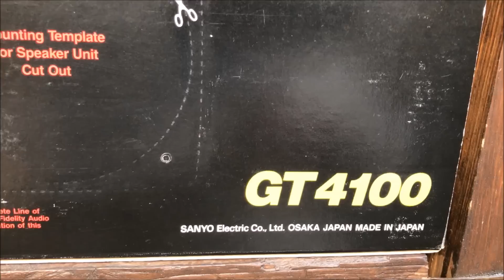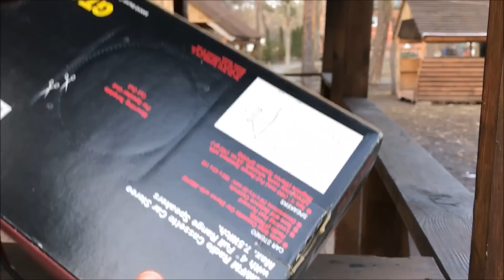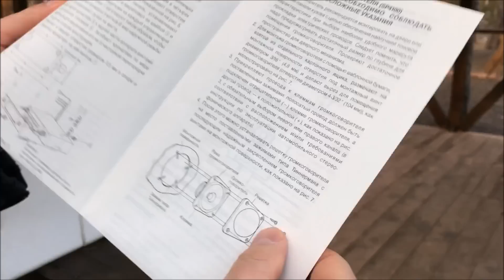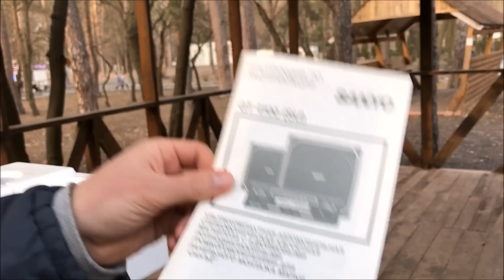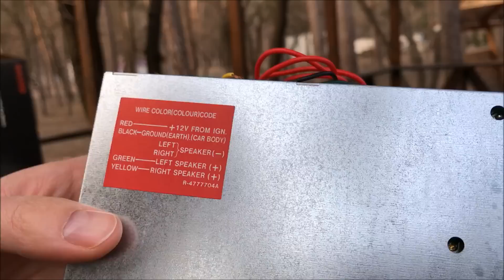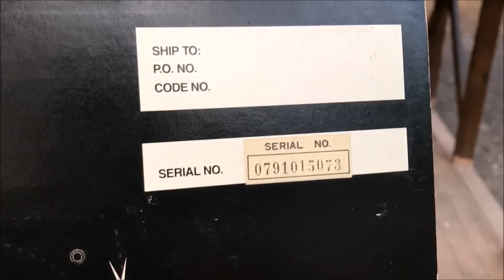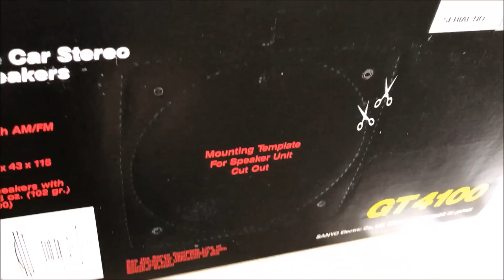Капсула времени: новая японская автомагнитола 80-х годов Sanyo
Распаковка новой японской автомагнитолы Sanyo GT 4100 SU. Аппарат выпущен в конце 80-х, но до сих пор ни разу не использовался и пребывает в оригинальном заводском состоянии. Made in Japan, в родной коробке и инструкцией на русском языке.